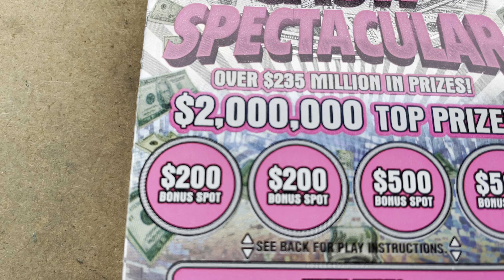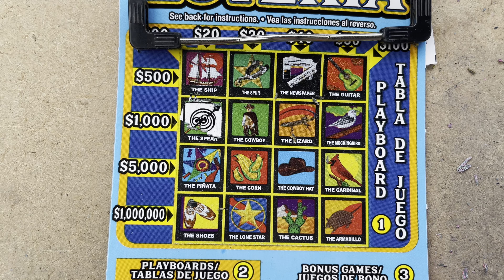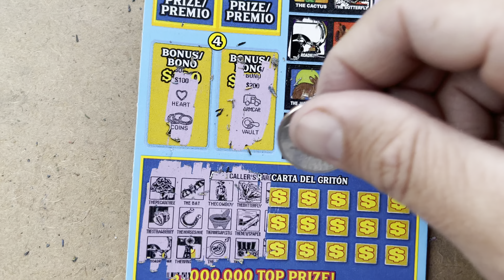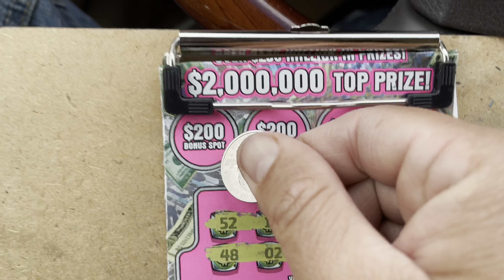CLAIMER! 🥇 CASH SPECTACULAR 💵 texas lottery scratch offs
Claimer en un ticket de $20 de la lotería de Texas